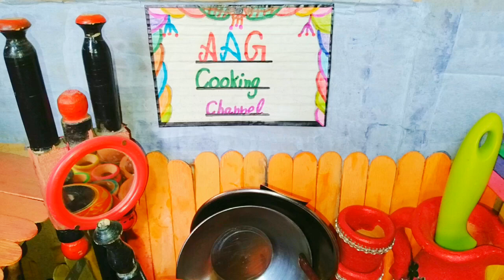miniature cooking village house dolls routine [Matar Pulao Recipe] ( AAG cooking)